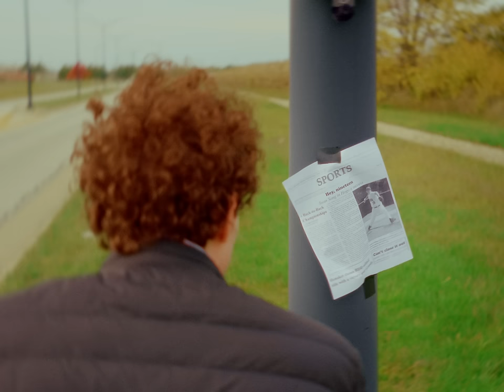INFINITE NIGHT | Short Horror Film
Two best friends, Sam and Daniel discover an invisible door on a train track. upon entering it we watch as their normal day to day lives spiral downwards into complete chaos.

WRITTEN BY - Diego Sanchez
DIRECTED AND EDITED BY - Zach Scheiwiller, Diego Sanchez
COLOR GRADING BY - Zach Scheiwiller
VHS ANIMATION BY - YourlocalBreadMan

 ACTORS -
Sam - Diego Sanchez
 Daniel - Zach Scheiwiller
 Owen - Owen
 Sam's Mother - Tami Scheiwiller
 Sam's Step Father - Mike Scheiwiller

Really hope you guys enjoyed this short film,
It’s my very first one! and it  was so fun bringing this  idea into reality.
Knock on wood but Watching it myself makes me feel like I could die in a freak accident with a smile on my face because I know I'm leaving this film behind as a part of me.
I plan to leave behind as many parts of myself as I possibly can in my lifetime, hopefully some of those are 2 + hours long :)